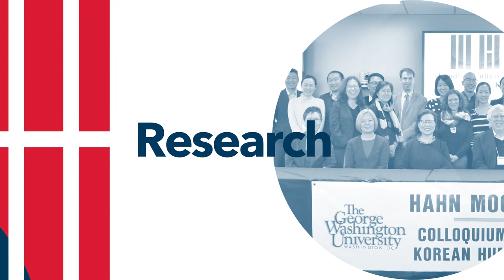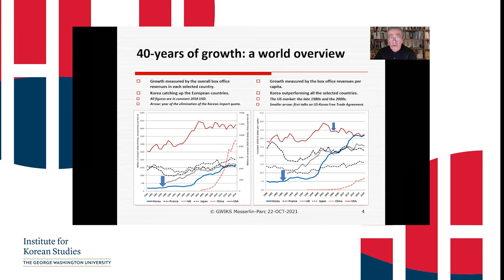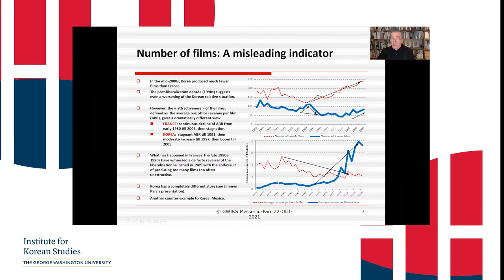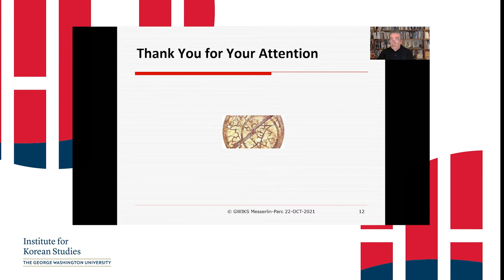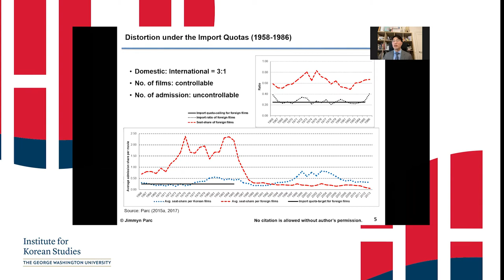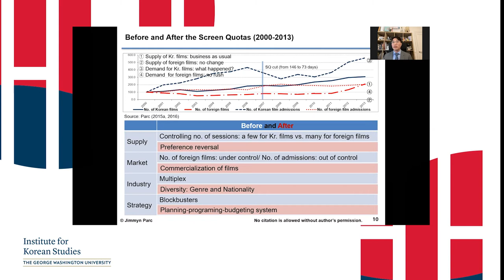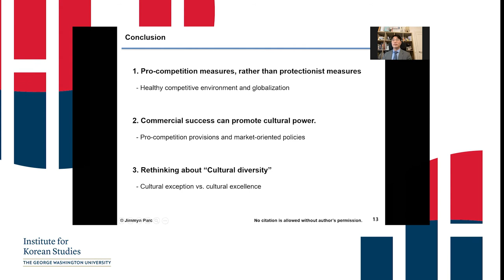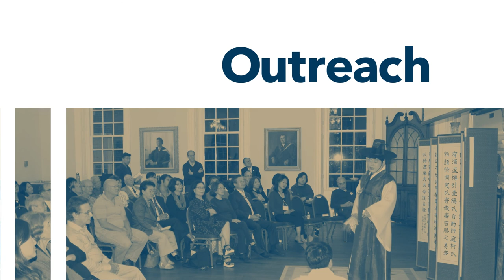GWIKS Special Event, The Untold Story of the Korean Film Industry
On October 22, 2021, GWIKS hosted a Discussion Panel with academic guests titled, "The Untold Story of the Korean Film Industry."

*There were some connection issues during Patrick Messerlin's presentation, we apologize for the sound quality during this section*

Event Description:
Korea’s cultural industries are among the most dynamic in the world, and the film industry is no exception. While many people are aware of Korea’s success in international music charts or at international film festivals, very few realize that these results rely on the industrial success that reflects systematic business efforts and a prudent film policy. Such an approach differs markedly from the protectionist film policies adopted by many countries, particularly in Europe.
The first presentation for this seminar will compare the Korean film industry and the industries of five critical countries –China, France, Japan, the UK, and the US. In presenting both robust and meaningful results, this comparison covers a long period –from 1980to 2018. It shows that the Korean industry has first caught up, then outperformed its European counterparts in almost every dimension: more films produced, larger box office revenues, larger national audience for both US and domestic films, and less interventionist regulations. But last not least, Korean films demonstrate better quality as expressed by both audience and critics perspectives.
The second part will present the unique balance between dynamic, risk-taking business strategies, and public policy in Korea. In particular, it will examine the effects of the elimination of the protectionist measures such as import quota and screen quota, and the limited use of subsidies. All these aspects are in sharp contrast with European countries. This presentation will conclude by raising key issues for discussion with the audience related to digitization and globalization.
Speakers:
Patrick Messerlin, Professor Emeritus of Economics at Sciences Po Paris, and Chairman, Steering Committee of the European Centre for International Political Economy (ECIPE), Brussels.
Jimmyn Parc, Visiting Lecturer at Sciences Po, France and Research Associate at the Institute of Communication Research, Seoul National University in Korea.
Moderator:
Immanuel Kim, Korea Foundation and Kim-Renaud Associate Professor of Korean Literature and Culture Studies, George Washington University